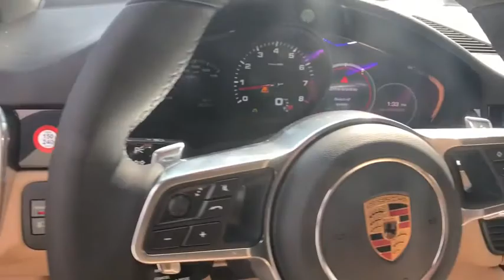2019 Porsche Cayenne Lincolnwood, Chicago, Highland Park, Westmont, Barrington, IL P190018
Black  2019 Porsche Cayenne available in Lincolnwood, Illinois at Porsche Exchange. Servicing the Chicago, Highland Park, Westmont, Barrington, IL area.

Porsche Exchange
2300 Skokie Valley Rd

Welcome to The Porsche Exchange, where you can always Expect The Exceptional! We are the largest-volume Porsche dealer in the Midwest. Meaning you'll find the largest selection of inventory here, so that you never have to settle. We are Chicagolands only Porsche Premier dealer again this year. Meaning you'll receive a level of service here that is above and beyond what other Porsche dealerships offer. We are the Midwests only Porsche Exclusive Manufaktur Partner Meaning our highly trained staff is uniquely prepared to help you navigate the virtually endless customization possibilities to create your dream Porsche. If you have any further questions whatsoever about this listing, please don't hesitate to call us at or email We truly appreciate your interest in this vehicle and we look forward to earning your business! This Porsche includes: JET BLACK METALLIC 14-WAY POWER SEATS W/MEMORY PACKAGE Mirror Memory Seat Memory Power Passenger Seat Power Driver Seat Passenger Adjustable Lumbar Driver Adjustable Lumbar Bucket Seats HEATED STEERING WHEEL Heated Steering Wheel WINDOW TRIM IN HIGH-GLOSS BLACK BLACK/MOJAVE BEIGE, TWO-TONE PARTIAL LEATHER SEAT TRIM Leather Seats PORSCHE CREST ON FRONT HEADRESTS POWER STEERING PLUS Power Steering FRONT SEAT VENTILATION Cooled Front Seat(s) Heated Front Seat(s) BOSE SURROUND SOUND SYSTEM Premium Sound System WHEELS: 21 SPYDER DESIGN WHEELS Aluminum Wheels TOWING PACKAGE Tow Hitch PREMIUM PLUS PACKAGE Multi-Zone A/C Keyless Start Automatic Headlights Heated Rear Seat(s) Mirror Memory Panoramic Roof Cooled Front Seat(s) A/C Climate Control Seat Memory Hands-Free Liftgate Auto-Dimming Rearview Mirror Daytime Running Lights Power Passenger Seat Generic Sun/Moonroof Power Driver Seat Heated Front Seat(s) Power Door Locks Keyless Entry Passenger Adjustable Lumbar Sun/Moonroof Blind Spot Monitor Premium Sound System Rear A/C Driver Adjustable Lumbar Remote Trunk Release Dual Moonroof Bucket Seats Power Steering PANORAMIC ROOF SYSTEM Panoramic Roof Generic Sun/Moonroof Sun/Moonroof Dual Moonroof *Note - For third party subscriptions or services, please contact the dealer for more information.* This SUV gives you versatility, style and comfort all in one vehicle. Pull up in the vehicle and the valet will want to parked on the front row. This Porsche Cayenne is the vehicle others dream to own. Don't miss your chance to make it your new ride. This Porsche Cayenne comes equipped with all wheel drive, which means no limitations as to how or where you can drive. Different terrains and varying weather conditions will have little effect as to how this vehicle performs. Added comfort with contemporary style is the leather interior to heighten the quality and craftsmanship for the Porsche Cayenne
Radio w/Seek-Scan, Compatible Remote CD, MP3 Player, Clock, Speed Compensated Volume Control, Steering Wheel Controls, Voice Activation, Radio Data System, DVD-Audio and 40 Gb Internal Memory,Radio: Porsche Communication Management (PCM) -inc: high-resolution 12.3-inch color touchscreen w/high quality glass surface, single CD/DVD drive, 2 SD card slots, mobile phone preparation via Bluetooth, AUX/USB/iPod interface, HD Radio and SiriusXM satellite radio receiver,Concealed Diversity Antenna,10 Speakers,Audio Theft Deterrent,3 LCD Monitors In The Front,Lip Spoiler,Deep Tinted Glass,Spare Tire Mobility Kit,Black Bodyside Insert and Black Wheel Well Trim,Body-Colored Door Handles,Tailgate/Rear Door Lock Included w/Power Door Locks,Fixed Rear Window w/Fixed Interval Wiper and Defroster,Metal-Look Side Windows Trim and Black Front Windshield Trim,Galvanized Steel/Aluminum Panels,Wheels w/Locks,Tires: 255/55ZR19 Front & 275/50ZR19 Rear,Perimeter/Approach Lights,Body-Colored Rear Bumper w/Black Rub Strip/Fascia Accent,Body-Colored Front Bumper w/Black Rub Strip/Fascia Accent,Body-Colored Power Heated Side Mirrors w/Power Folding,Fully Automatic Projector Beam Led Low/High Beam Daytime Running Auto-Leveling Directionally Adaptive Headlamps w/Delay-Off,Rain Detecting Variable Intermittent Wipers w/Heated Jets,Wheels: 19 Cayenne -inc: 5-spoke design, one-piece design, front axle: 8.5 J x 19ET 47 and rear axle: 9.5 J x 19 ET 54,LED Brakelights,Cornering Lights,Power Liftgate Rear Cargo Access,Front Windshield -inc: Sun Visor Strip,Front And Rear Fog Lamps,Black Grille w/Metal-Look Accents,Clearcoat Paint,Remote Releases -Inc: Power Cargo Access and Power Fuel,Proximity Key For Push Button Start Only,Engine Immobilizer,Full Carpe